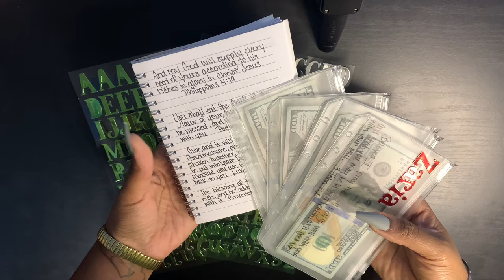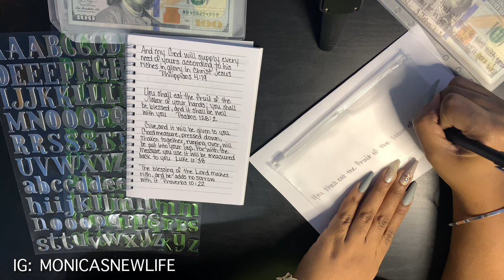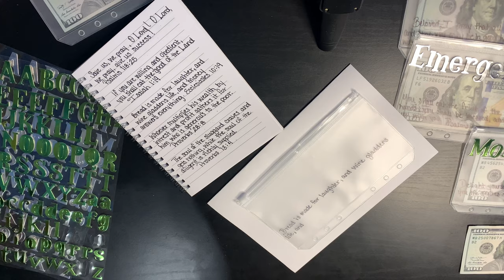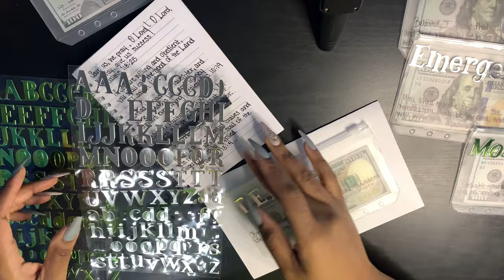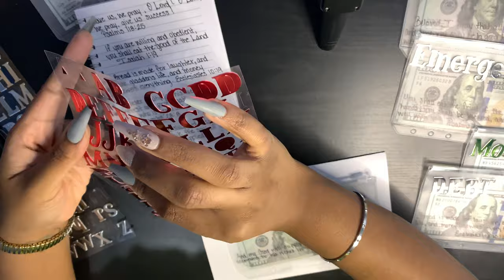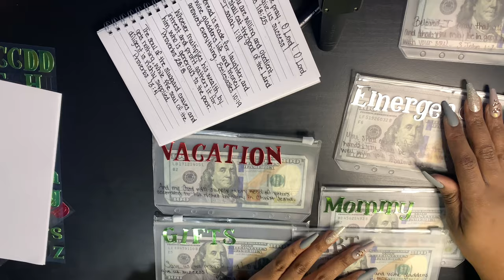Manifesting | Cash Envelopes | Prosperity Scripture